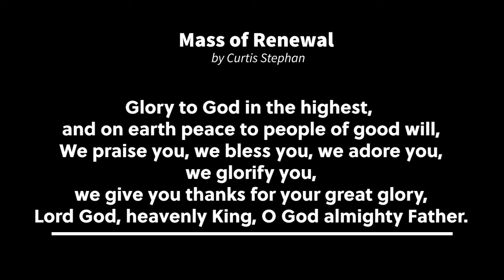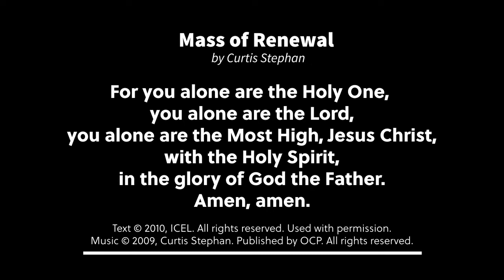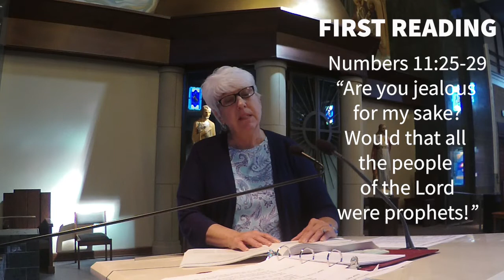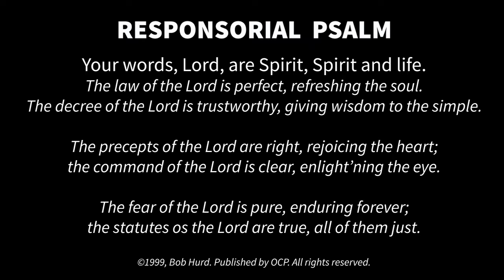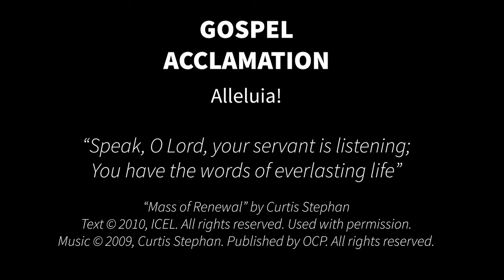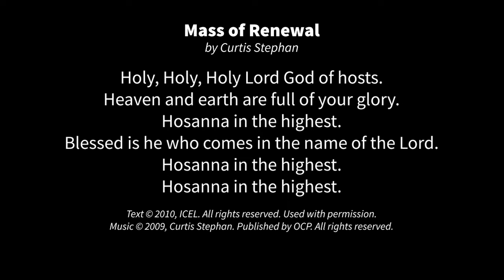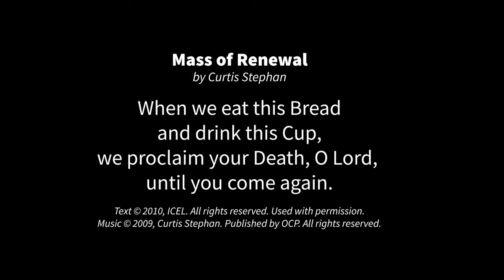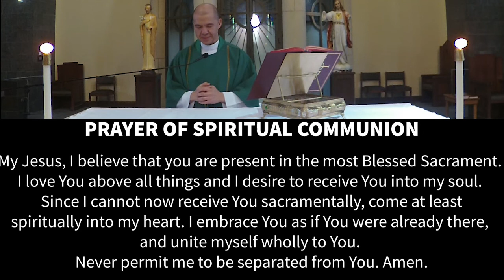26th Sunday in Ordinary Time September 26 2021 from St. Patrick Church, Iowa City